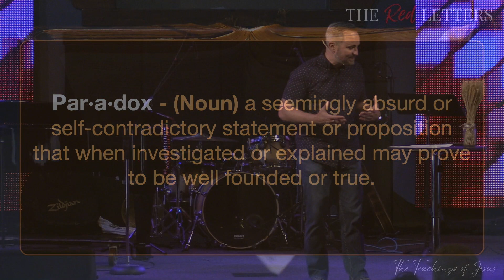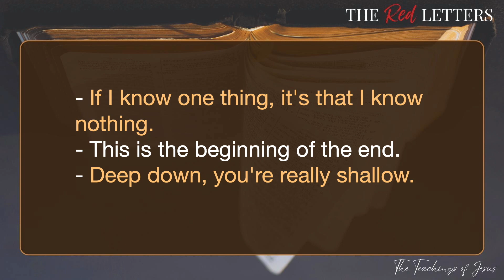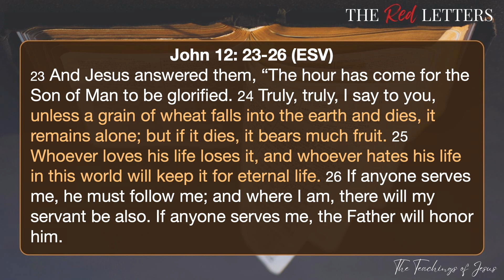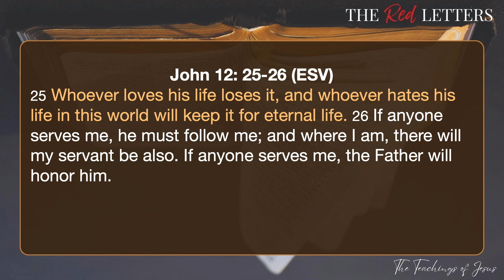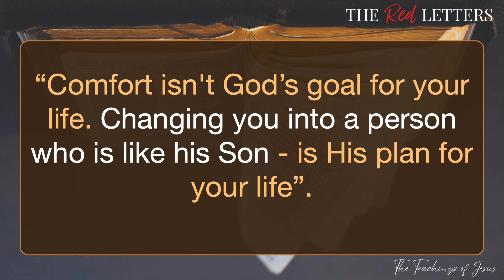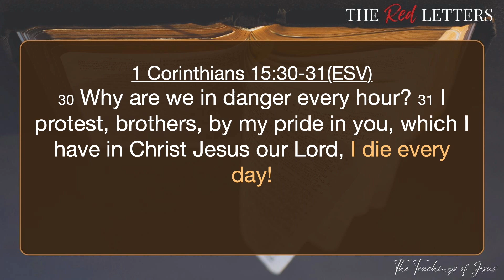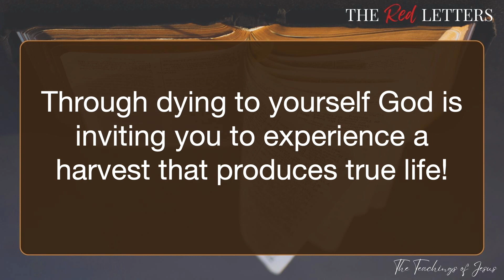The Red Letters - Week 1 (John 12:23-26 )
Join us in this series as we dive in and examine the parables and short teachings of Jesus.